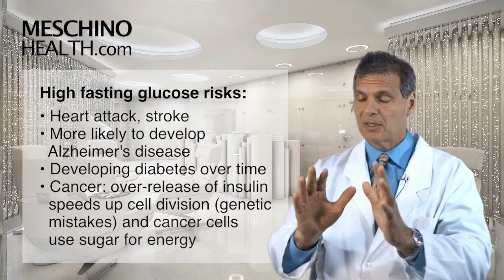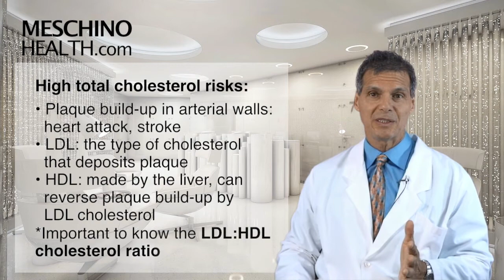The 5 Longevity Blood Tests You Need To Know About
Learn the 5 key blood tests that predict your lifespan and longevity index.